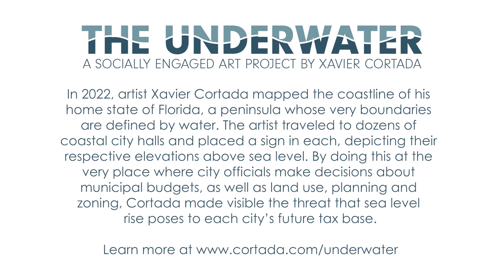Underwater Florida: Cedar Key, FL